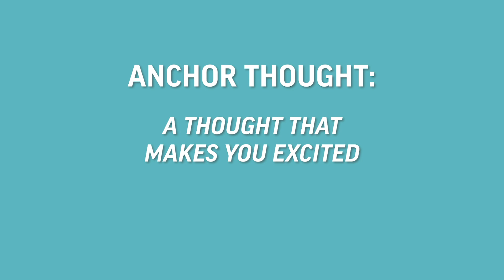How to help kids with anxiety | Mel Robbins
If your kids struggle with anxiety, WATCH THIS.

It feels intuitive to tell someone spiraling into anxiety to "calm down."

But don't make this mistake–saying "calm down" to your kids will actually escalate their anxiety and make them feel alienated from you.

Instead, use the two strategies that I share in this video.

The first is around the concept of identifying your kid's triggers and coming up with what I call "anchor thoughts."

The second thing is a grounding strategy that helps your kids slow down and change their state.

Once you learn these strategies, you'll have them on hand when you need them–and will know how to escalate an anxiety attack as soon as it begins.

Oh, and these steps work for people of any age–not just kids.